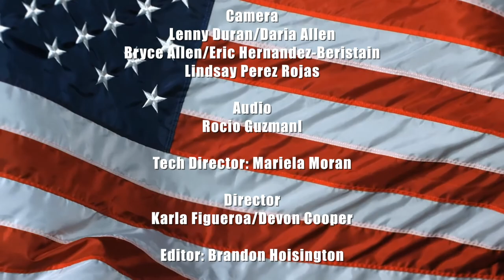The Hank Cisco Show with SANTA CLAUS from Echo Hill Farm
host Barbara Ann Zippi